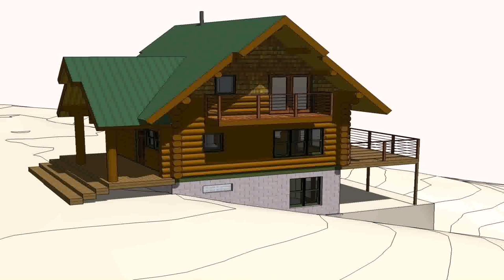Elevated House Plans Philippines - DaddyGif.com (see description)